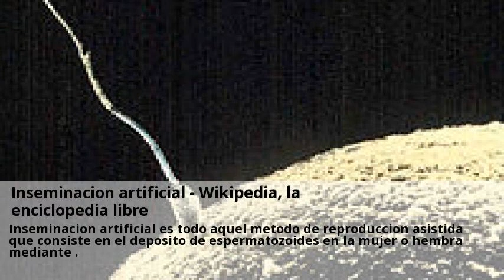Novedades Inseminacion artificial Teruel Febrero